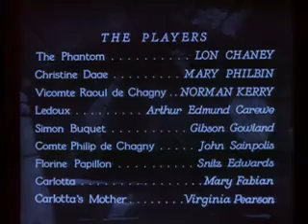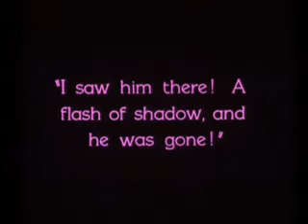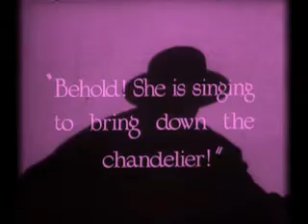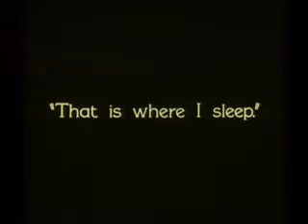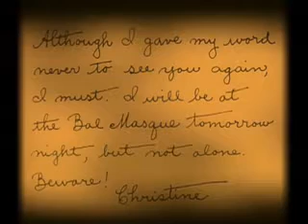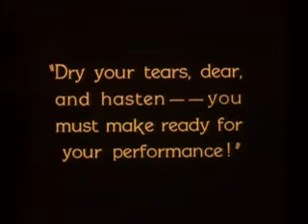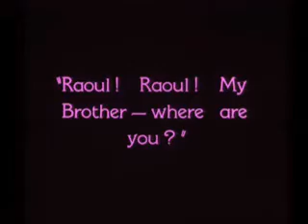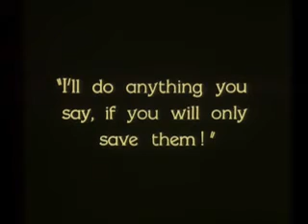The Phantom of the Opera 1929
This is the most commonly available version of The Phantom of the Opera. It is a re-edit of the 1925 version and originally had a synchronized sound score. It is a DVD rip from the milestone edition, with the man with lantern sequence edited in. It is the best available print of the film from the UCLA film and television archives. The soundtrack is Symphony No. 8 in B minor, best known as the "Unfinished Symphony". It is not the best soundtrack for the film, but I was unsure whether or not the 1929 soundtrack is in the public domain. Staring Lon Chaney, Mary Philbin and Norman Kerry. Directed by Rupert Julian, Edward Sedgwick, and Lon Chaney.